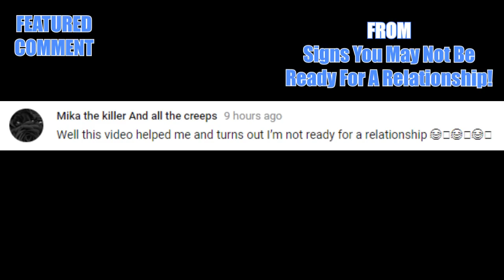BIZARRE Cat Behaviors Explained!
Top strange cat behaviors explained! Watch to find out the meanings behind weird cat behaviors and how to understand cats as well as learn some of the bizarre cat language these felines tend to use!

11. Chatterbox

One of the odd behaviors you may have noticed about your cat is that it likes to talk a lot, especially when it spots a bird through the window. This is referred to as “chattering.” Us humans usually find the noise funny and like to record videos of our furry friends doing this; but, it is actually part of an ingrained hunting technique. Domesticated cats have no real purpose for this behavior anymore, but they still do it out of instinct. When the cat hears a bird or other critter making loud noises, it will chatter to lure it in; it observes the bird and tries to copy its call. Scientists made a discovery while studying monkeys in Brazil in 2010. They were recording the monkeys’ vocalizations when a small, wildcat showed up. This cat, called a margay, started imitating the sounds to draw in prey. This was the first documented account of a cat mimicking a prey species’ calls in the Americas.

10. Pet Cemetery

We’re aren’t talking about Stephen King’s Pet Sematary, where your old feline companion comes back to life; no, we’re talking about all of the fuzzy… or not so fuzzy… creatures your cat likes to bring home to you. Every once in a while, a cat will bring its deceased prey back to the house and offer it to its owner. They do this for a few different reasons. The first could be that they want to share their meal with you, just like you give food to them, and they consider you a member of their family. Another reason they might do it is to show appreciation; they will offer the prey as a present, even though you probably don’t want it. A third possibility is that they are presenting it as a trophy to show you what they view as an accomplishment. So, don’t freak out if your cats bring you a critter now and then; it might seem morbid, but they mean well.